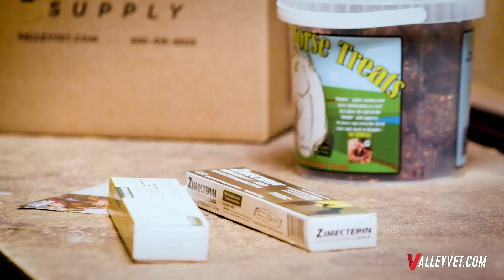Fulfilling Your Life’s Legacy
Valley Vet Supply is here for it all, fulfilling your life’s legacy – and orders – fast. From prescription medication to vaccines, dewormers, supplements and more, you can rely on Valley Vet Supply as your trusted source for your horse’s needs. Trust in Valley Vet Supply, your source since 1985, and shop where fast shipping comes standard. It’s our honor to help fulfill your legacy, at ValleyVet.com.